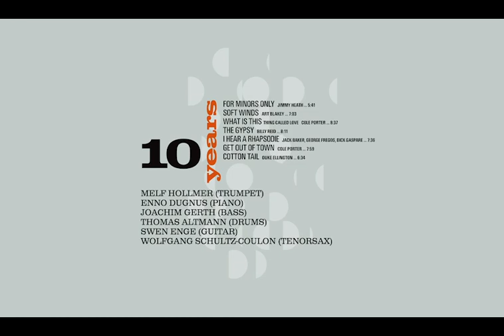SWING COMBINATION the 40s & 50s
10 Jahre SWING COMBINATION the 40 & 50s
Live Radiokonzert 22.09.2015 Studio NDR 90,3 Hamburg 10 Jahre SWING COMBINATION the 49s & 50s
Live Radiokonzert 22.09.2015 Studio NDR 90,3 Hamburg Die Titel
FOR MINORS ONLY  Jimmy Hath
SOFT WINDS  Art Blakey
WHAT IS THIS THING CALLED LOVE  Cole porter
THE GYGSY  Billy Reid
I HEAR A RHAPSODIE  Jack Baker George Fregos Dick Gaspare
GET OUT OF TOWN  Cole Porter
COTTON TAIL  Duke Ellington

Die Band
MELF HOLLMER (TRUMPET)
ENNO DUGNUS (PIANO)
JOACHIM GERTH (BASS)
THOMAS ALTMANN (DRUMS)
WOLFGANG SCHULTZ-COULON (TENORSAX)